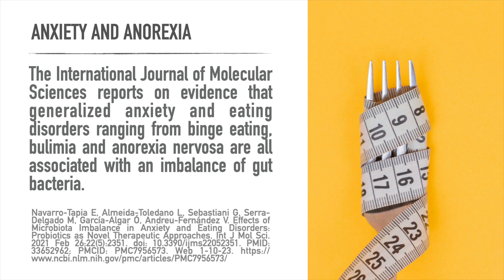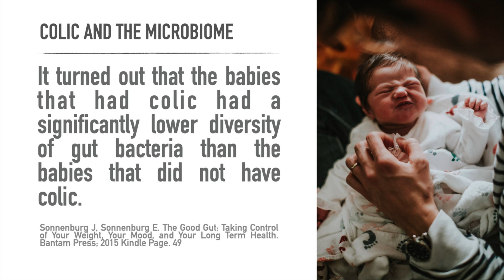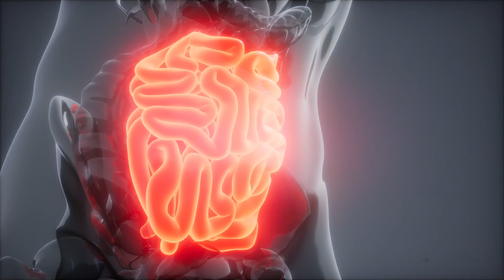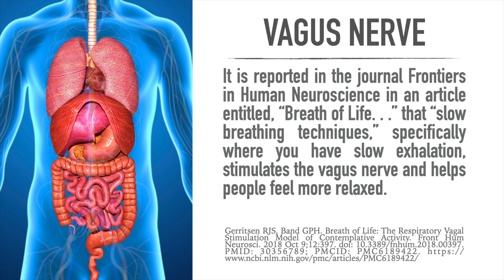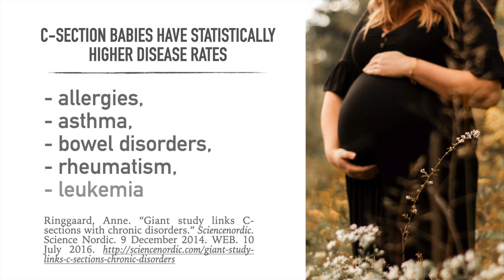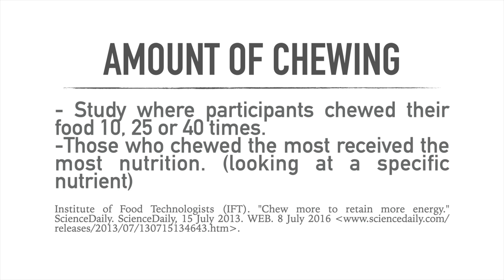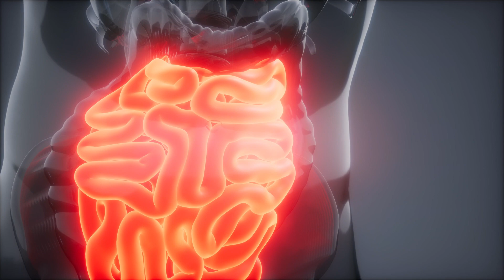The Gut Brain Connection Can Change Your Life - Foundations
Our 4 plus hour on the Gut-brain connection and reversing depression, anxiety, etc.